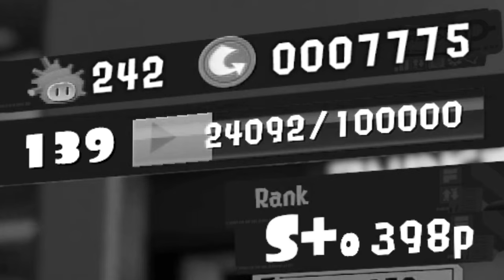If Splatoon 4 Is a BAD GAME…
FRESHLY UNCOVERED from the Nintendo vault... it looks like there was a time where Splatoon 4 was going to be rushed out to the public as soon as possible. What would have happened, you wonder...?